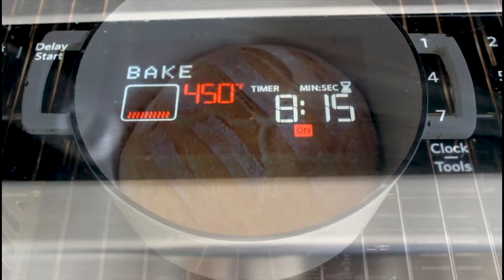Homemade Dutch Oven Bread: BREAD FOR BEGINNERS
This is one of the best bread recipes that you will ever find. All you need a bit of time. I hope you guys like my quick tutorial on how to make this simple and tasty dutch oven bread.

For all of you asking:

1/2 cup warm milk
1/4 teaspoon sugar
1 pack dry active yeast, about 2 teaspoons
4 cups All-Purpose Flour + some for dusting
3/4 tablespoon Salt
1 cup Lukewarm water add a splash extra if needed
1 egg, mixed *optional
1 tablespoon Olive Oil + for greasing

You can read all the comments and questions that I have answered so far.

• No, you do not have to add an egg.
• You can bake it in any baking pan; 400F for 35-40 minutes.
• if you do not have have a cup of milk, use warm water.

If you make this recipe tag me on Instagram @sandraseasycooking and comment bellow. Thanks, again!